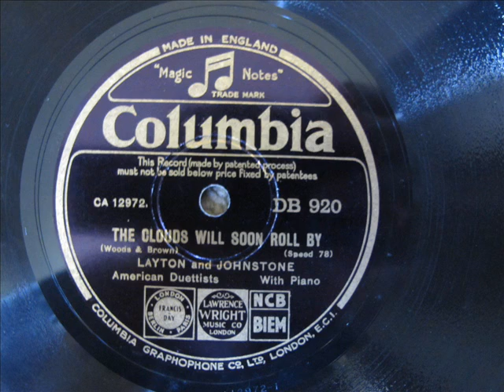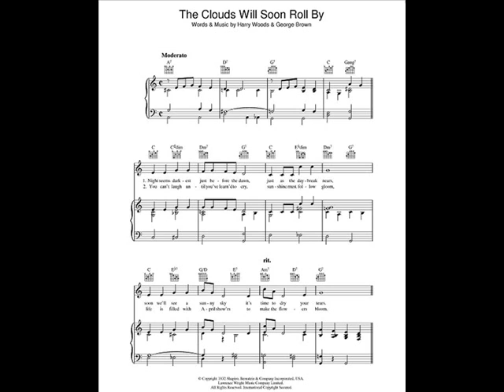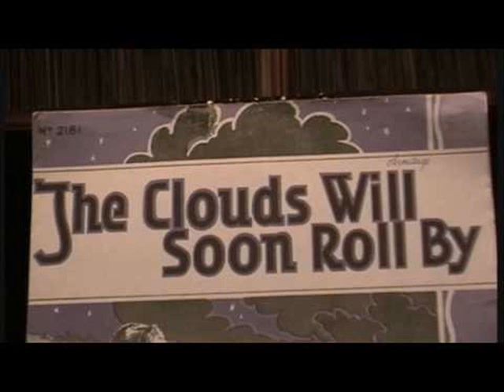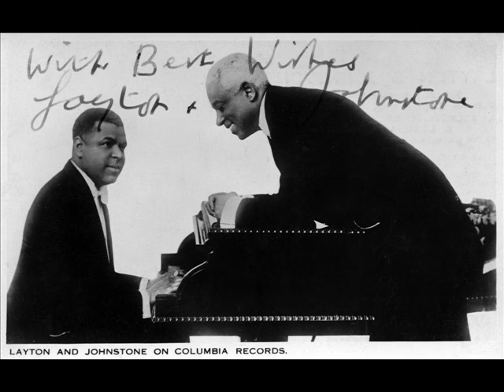The Clouds Will Soon Roll By by Layton and Johnstone, 1932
The Clouds Will Soon Roll By was written by Harry Woods in collaboration with George Brown. This is the original 78 recorded on Columbia DB920. Turner Layton is the pianist and solo singer with Clarence "Tandy" Johnstone joining in the duets.